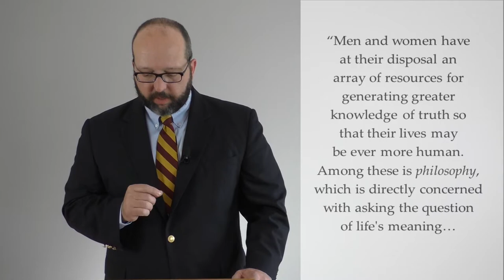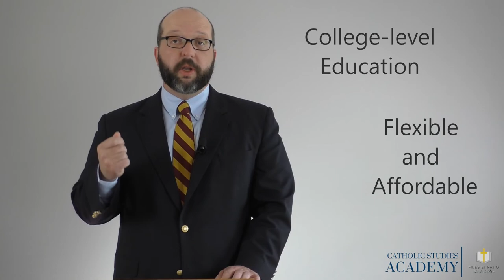Welcome to the Catholic Studies Academy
The Catholic Studies Academy provides Catholics from all walks of life with a systematic education that parallels what you could receive at a Catholic four-year institute for deepening intellect and faith.